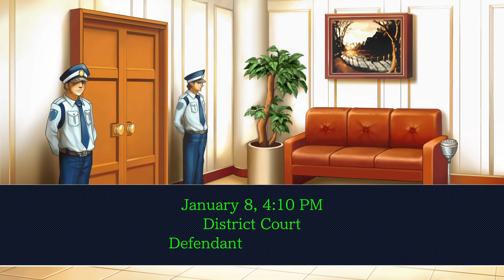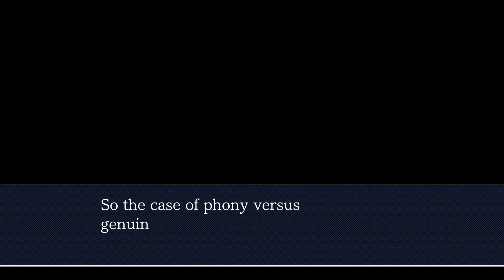Two Morons Play: Phoenix Wright Ace Attorney: Recipe for Turnabout (Episode 12) Part 11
Ace Attorney is a series of Capcom games where you play as an Attorney! And get into very weird and sometimes funny situations. Follow Matt as he blindly backseats and narrates as King plays the games and they try to voice characters for fun!

Intro made by King